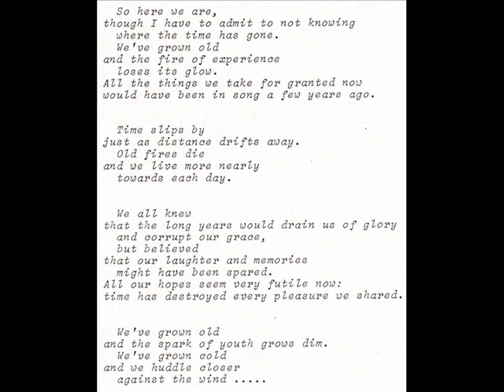Havenstreet "End Of The Line" 1977 *Out Of The Fireglow*